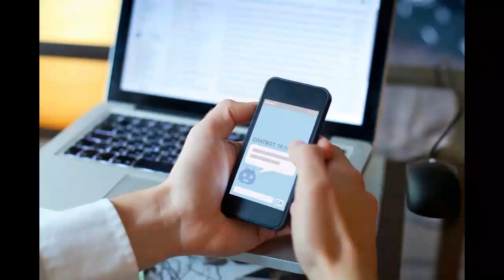Chat Bots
QAVAR DOCS
Our document management and workflow product, Qavar Docs, is heralded by many businesses as powerful technology, delivered simply. Provided both as a highly scalable cloud offering, as well as a secure on-premise deployment, Qavar Docs is easy to adopt, and even simpler to use.
Our clients across diverse industries testify that Qavar Docs has transformed what they expect when dealing with documents. Even more, it has brought machine intelligence into their operational processes with hardly any complexity. Processes that once had to managed and handled everyday by people, are now run by machines, automatically. Efficiency, productivity, simplicity, consistency and convenience, in a single package.